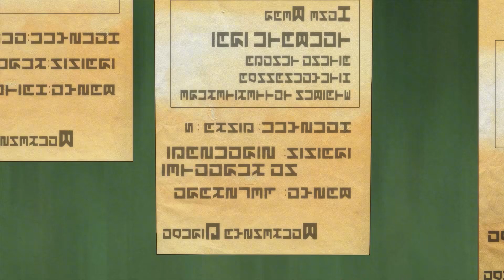一月新番鳳傲天，樹：我彎了